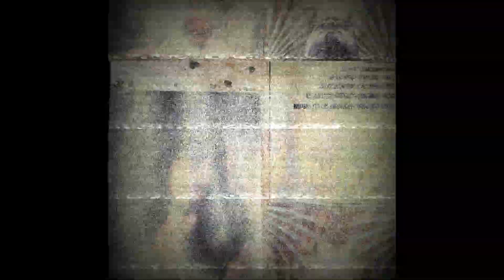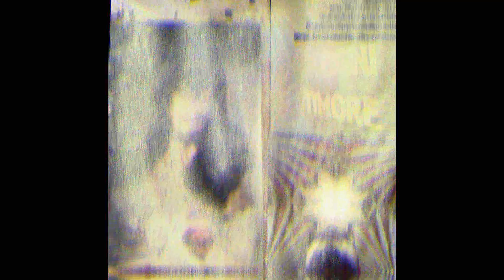Ogni Timore - Liberated from Reality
from Triangulation Epoch
2016 Remissive Records